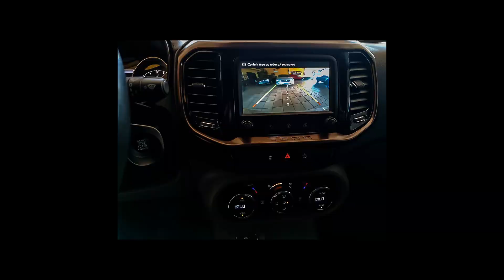Carros da FIAT | TORO, PALIO, UNO, SIENA - 24/04/22 [Links na Descrição]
Ofertas dos melhores carros  FIAT pra vocês

FIAT/TORO 1.8 16V EVO FREEDOM
Ano: 2016/2017

FIAT/PALIO 1.8 MPI ADVENTURE WEEKEND 16V
Ano: 2015/2016

FIAT/UNO 1.0 FIREFLY ATTRACTIVE
Ano: 2018/2019

FIAT/TORO 2.0 16V TURBO VOLCANO 4WD
Ano: 2019/2020

FIAT/SIENA 1.4 MPI ELX 8V
Ano: 2010/2010

FIAT/UNO 1.0 FIREFLY DRIVE
Ano: 2017/2018

 FIAT em Campos dos Goytacazes/RJ
 FIAT em Praia Grande/SP
 FIAT em Ribeirão Preto/SP
 FIAT em Santos/SP
 FIAT em São Bernardo do Campo/SP
 FIAT em São Paulo/SP